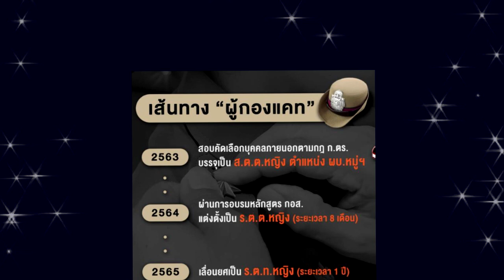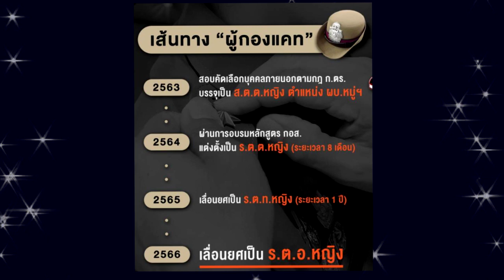"แคท อาทิติยา" เปิดใจครั้งแรก ปมเส้นทางราชการ ร.ต.อ หญิง !!!